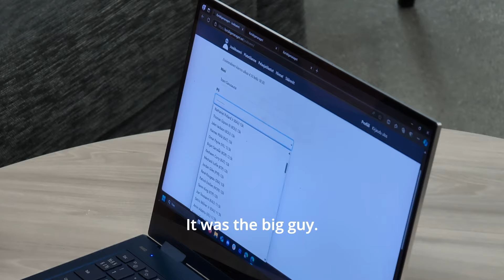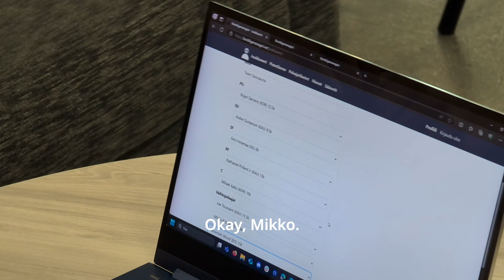Kaden ja Eemi valitsevat Korisliigamanagerijoukkueen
Karhubasketin pelaajat Kaden Anderson ja Eemi Luukkonen valitsivat Korisliigamanagerijoukkueen ensimmäiselle kierrokselle!